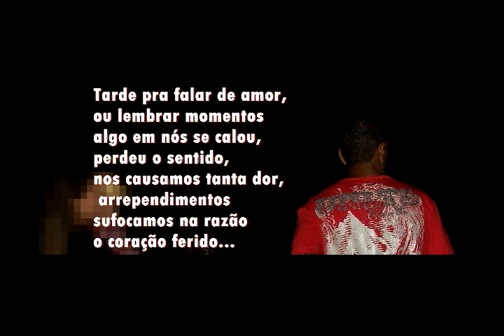Indiferença ( Call Byano)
Uma das Melhores Músicas que já ouvi.
Dj Leandrinho Neurótico Recomenda.